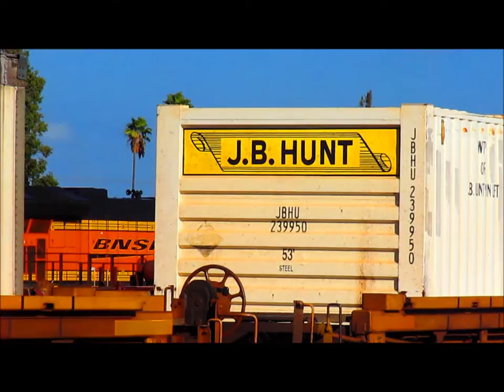10/17/16 Trains in Commerce, Montebello, and CSULA Train Commute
Here are more trains we have captured during the CSULA Metrolink Commute as well as railfanning a bit at Commerce and Montebello.

JonRailVideos2016